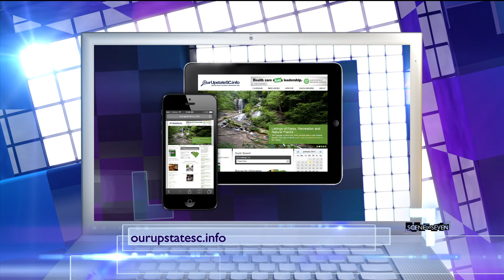HAPPENING in the UPSTATE 9-21-16